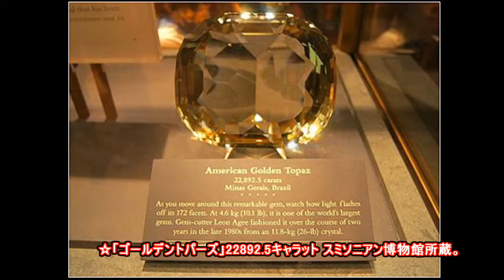20150810「世界最大の宝石」The world's largest gem jewel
「世界最大の宝石」をご紹介しましょう。

☆「エメラルド」57500キャラット カナダの競売会社ウエスタンスターで落札。
☆「ダイアモンド」3106キャラット。
☆「ゴールデントパーズ」22892.5キャラット スミソニアン博物館所蔵。
☆「イエローダイアモンド」110キャラット。
☆「ブルーサファイア」423キャラット 。
世界最大の宝石の輝き如何ですか。貴女も世界最大の宝石を所有して下さい。